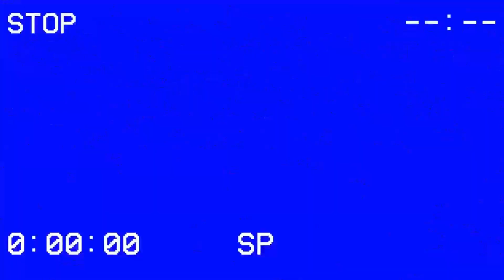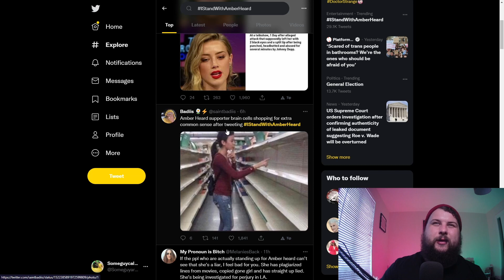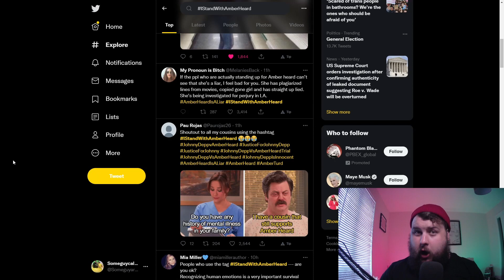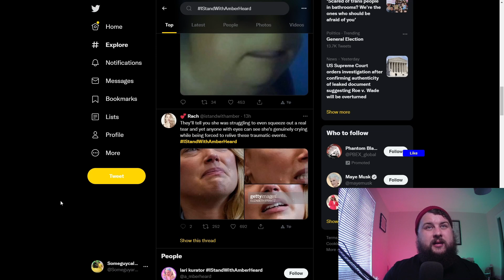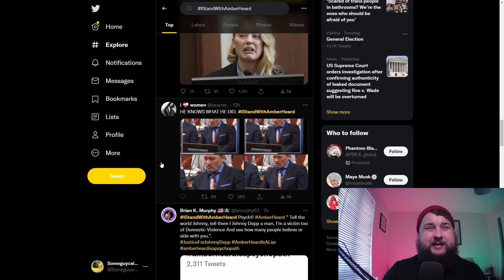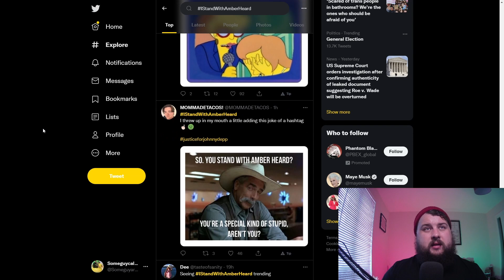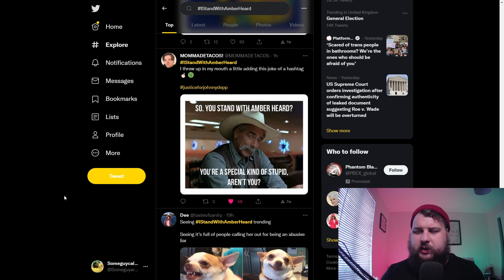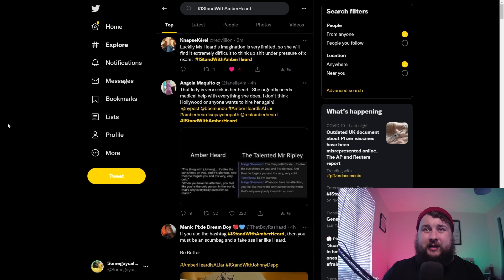istandwithamberheard trending on twitter...why?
Stay Awesome